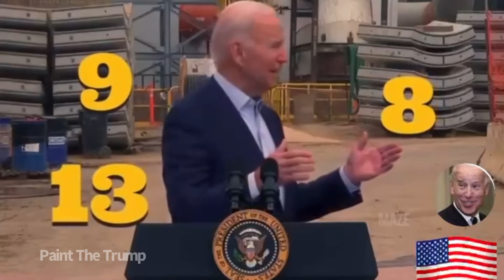What have Republicans done for us ?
Republicans talk tough.  They talk like they care but they don’t do anything.  They are completely worthless.   Follow me on rumble.  This commie site will probably purge me before the next election.   They will try even harder this time to help Biden win.